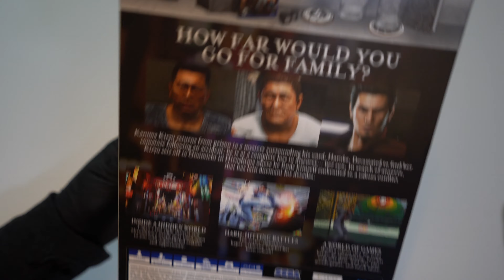Yakuza 6 : The Song of Life - After Hours Premium Edition Unboxing ASMR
The story of Kazama Kiryu continues! Yakuza 6 The Song of Life was released December 8th 2016 and in this video we finally got our hands on the After Hours Premium Edition which we unbox in our usual Worst ASMR style.

This collector's edition version of the game features a hardcover art book. Designed with Kiryu’s ferocious dragon tattoo, two bar glasses (280ml) with a pair of heat action branded ice stones. Two Tojo Clan branded coasters. All of these essential tools will be come packaged within a collectible outer box.